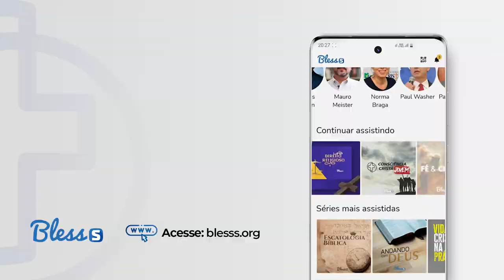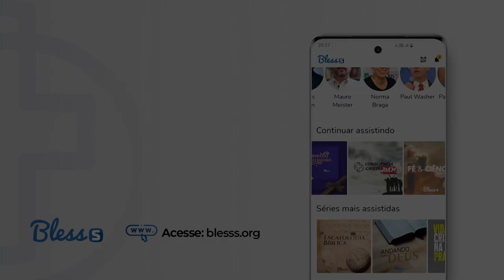Espiritualidade | Filipe Fontes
Quais aprendizados podemos tirar desse período crítico da pandemia que atravessamos, principalmente no que diz respeito à nossa espiritualidade? Quais lições você adquiriu durante esse tempo?

Para trazer alguns esclarecimentos acerca da espiritualidade, o pastor Filipe Fontes trouxe alguns pontos sobre essa relação entre a pandemia e a espiritualidade. A partir do verso 12 do Salmo 90, o pastor traz uma reflexão sobre o melhor aproveitamento do tempo para fortalecer a vida espiritual.